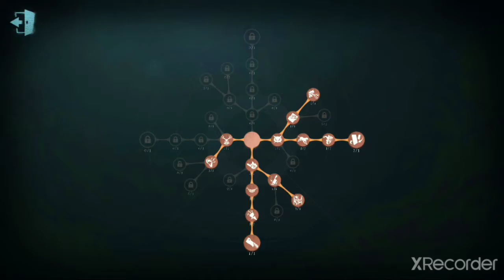max control freak go brrr